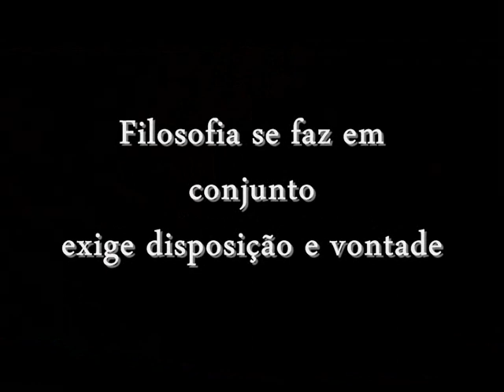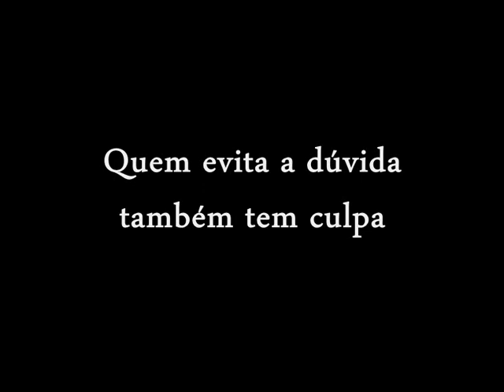O Jovem e a Filosofia - Parte I